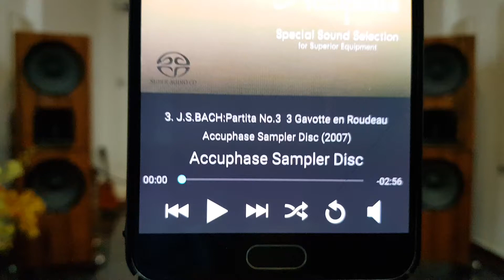J.S.BACH : Partita No.3 Gavotte en Roudeau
Performed by Thivanlabs Full Audio System
Including:
Anteros9 Open Baffle Loudspeaker
Anteros Bass Woofers
811 Monoblock Mark 4 Amplifiers
Grand Preamplifier
Tube DAC - Tube Music Processor X-Grand